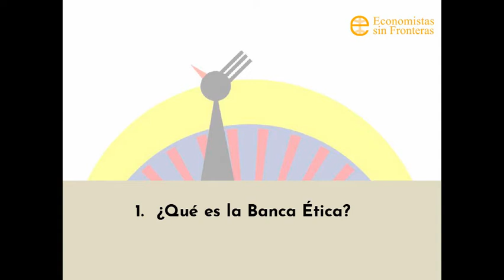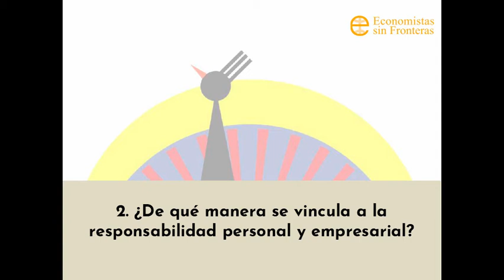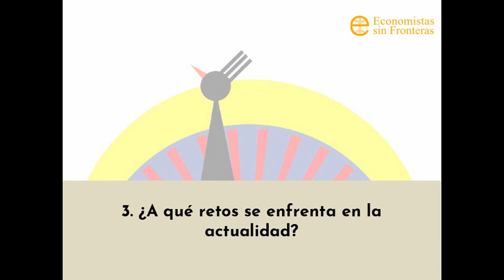Minutos por la sostenibilidad. Banca Ética. 2021x11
En este undécimo programa: Lucía Gómez, Técnica de Microfinanzas en Fundación Finanzas Éticas responde sobre:
1. ¿Qué es la Banca Ética?
2. ¿De qué manera se vincula a la responsabilidad personal y empresarial?
3. ¿A qué retos se enfrenta en la actualidad?